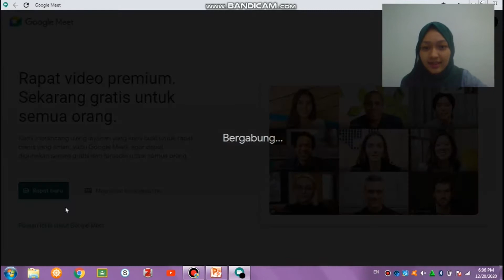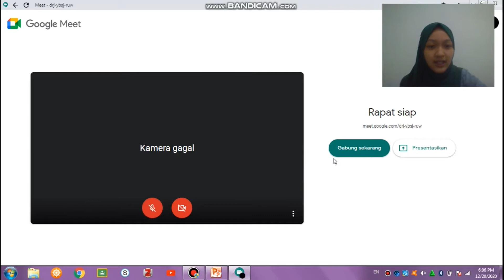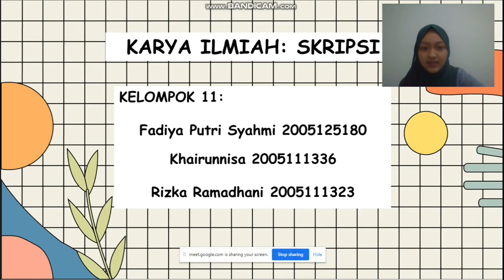Tutorial Menampilkan Presentasi di Google Meet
Nama : Fadiya Putri Syahmi
Kelas : PGSD-1A-2020
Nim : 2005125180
Mata Kuliah : Literasi Digital

Brighter Days by Markvard & Kvarmez